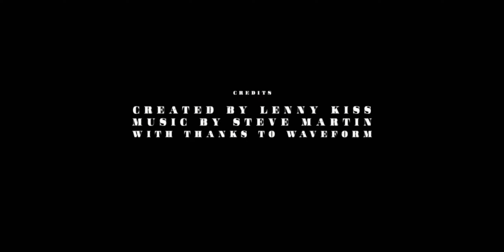Doctor Who Ncuti Gatwa Title Sequence | 60th Anniversary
In celebration of the 60th Anniversary!

I was going for a title sequence that merged all the best parts of modern Doctor Who titles; having the Tardis lead the journey through time and space, becoming directionless when it's gone. And finally, when entering the Tardis, there's the classic diamond vortex from the 70s.

Created in Blender, After Effects and Premier Pro

Also important to mention that the beginning scene between the 1st and 15th Doctor does use Photoshop's Generative AI Tool to cover the BBC Doctor Who logo that was covering a small portion of the top left of the image. Don't really like the use of AI nor how this turned out in the end. That said, AI was not used elsewhere in this title sequence and hasn't been for any other videos on this channel.